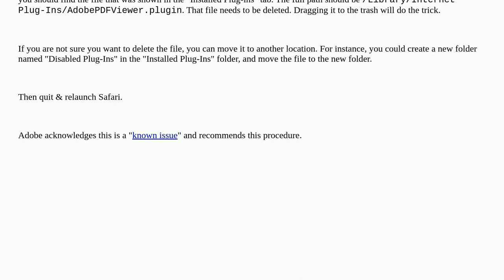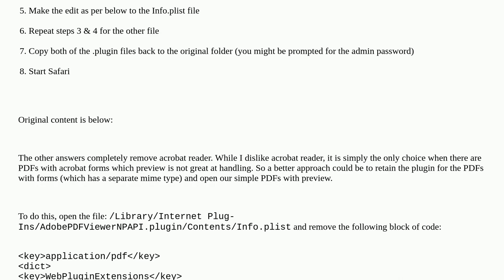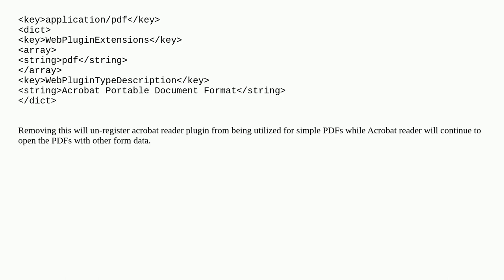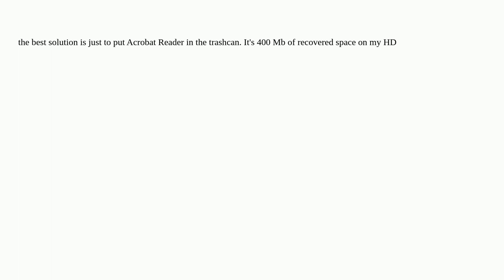Apple: How to disable Acrobat Reader in Safari?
How to disable Acrobat Reader in Safari?

A special thanks goes out to the community

  preview pdf safari